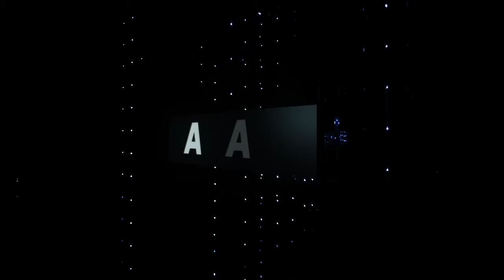Bande annonce⎮La lumière des femmes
Dans le royaume peul du Fouta-Toro, entre le Sénégal et la Mauritanie, des villages isolés subsistent sans électricité. Une ONG forme les femmes à l’utilisation de l’énergie solaire, encore faut-il les laisser partir à la ville pendant de longues semaines. Les hommes résistent. Mais emmenées par Néné, la cinquantaine, une dizaine d’épouses bravent l’interdiction. En prenant leur destin en main, c’est aussi le sort du village qui en sera changé.